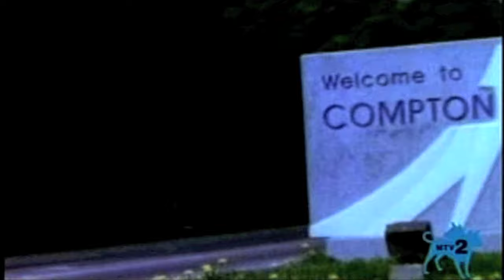Bless One Beats Production Music | about music production | best production music | best 2020 music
Bless One Beats Production Music | about music production | best production music | best 2022 music
Placements
MTV,Nat Geo,VH1,CMT,E

We specialize in production music, sound design, themes, trailers, Id logo, stems, instrumentals, beds, underscore for tv/film, & multi media.

With a variety of production music styles that range from Indie, Electro, Avant-Garde, Hip Hop, Urban, Country-Urban, Swells, Stings, Pop, Dance, Sound Effects, Station Ids, Edm to swampy mashups.

• Owns & Controls 100% of copyrights.
• One Stop

INTERNATIONAL : US,CANADA,UK,MEXICO,BRAZIL,CZECH REPUBLIC,FRANCE
Exclusive or Non Exclusive!!!

 3 Major TV Placements: The Voice(NBC), Pawn Stars(History), Keeping Up with the Kardishians(E)